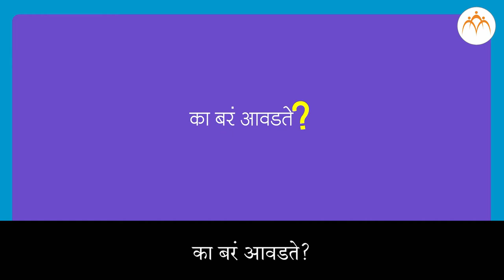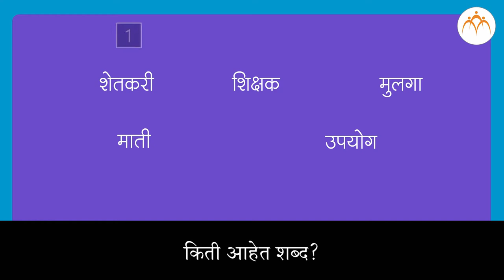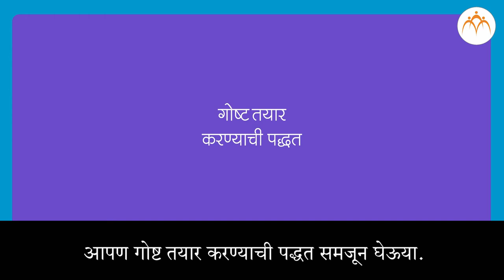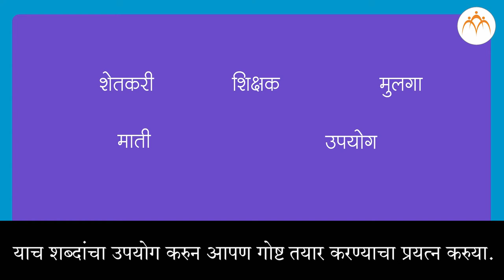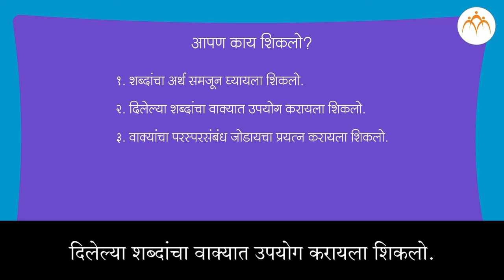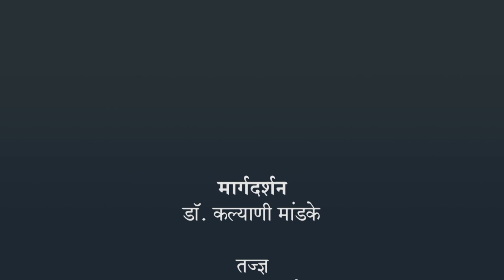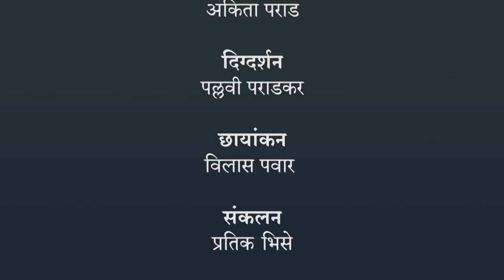कथालेखन | ४ थी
कथालेखन, ४ थी, मराठी , Marathi ,Jnana Prabodhini, Maharashtra Board,